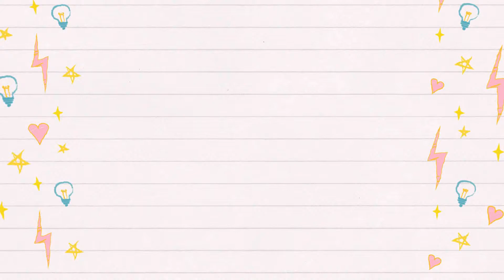Pastel 3D🎂Felicidades Rocío!!!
Felicidades 🎊 🎁 🎉 a mi niña preciosa Rocío! 😘 😘

Gracias por ver el vídeo 👏🏻👏🏻👏🏻, espero que os haya gustado... Os dejo los enlaces de los canales de mis amigas para que vayáis a visitarlas y ver el diseño que ellas nos han hecho!!!👉🏻👉🏻

▶️Bibinails Acrylic

▶️Míriam cosas de chikas

▶️Marga Nails

▶️Marisa. Mundo de las uñas y de la belleza

ℹ️Soy la creadora del contenido de mis vídeos por lo que me reservo todos los derechos.